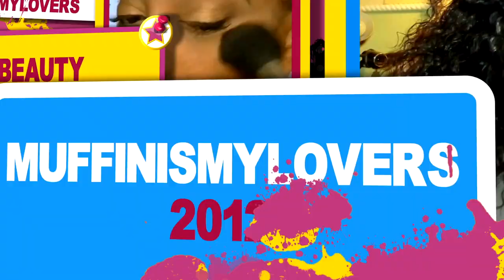I DIDN’T BELIEVE IT WAS HD TRANSPARENT LACE WIG UNDETECTABLE INVISIBLE HAIRLINE GET ONE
Lace part area ：13x4

Length ：24  inches

Color: Honey Blonde Highlight

Wavy: Straight

Density：250 % density

（Affordable $79.96 HD Lace Wig Waiting For You! ）

❥Your Order Service❥
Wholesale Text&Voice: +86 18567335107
●▬▬▬▬▬▬▬▬▬※ Geeta Hair ※▬▬▬▬▬▬▬▬●

WRITE OR SEND US LOVE GIFTS TO:
Muffinismylovers

SOME OF MY FAVORITE SITES